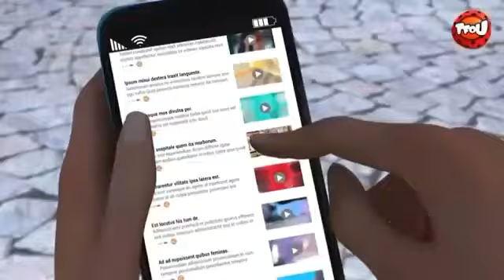Miraculous Ladybug Season 2 Malediktor Trailer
This Is The 3rd Part of The Queens Battle or The Battle of The Queens and I Don't Think This Is Episode 20 Because They Already Said That The Next Episode Is Frozer When Ladybug and Cat Noir Are Going To Get Their New Powers The Ice Forms But When This Episode Is Coming Out When I Been Waiting For So Long I Want To See Queen Bee Queen Bee Queen Bee Queen Bee But What Is Gonna Happen In The End Ladybug Is Going To Take Chloe To Master Fu If Chloe Is Ready To Change and Becomes New Nice Person Let Me Know On The Comments.